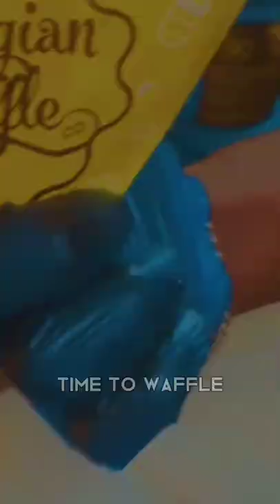RED VELVET♥️||TIME TO WAFFLE💫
MY CHANNEL GUYS ♥️🥰WAFFLE MAKE
UNGALALA MUDINJA ORU SHARE ORU COMMENT PANUNGA GUYS♥️🙏
DROP YOUR LOVE AND SUPPORT 🤍💫😇